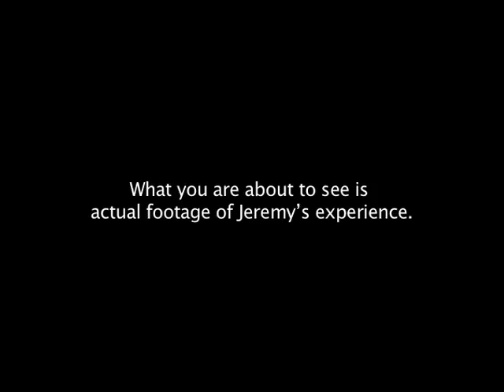Our visit to Universal Studios HHN 21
Our groups visit to Halloween Horror Nights 21  2011.  Lots of fun.